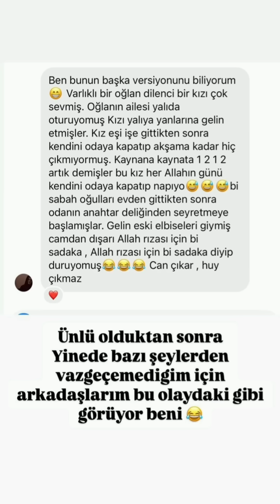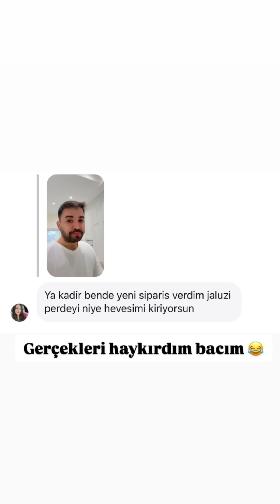Kadir Ezildi, Kardeşinin Evlenme Teklifi Hakkında Konuşuyor 💛✨️